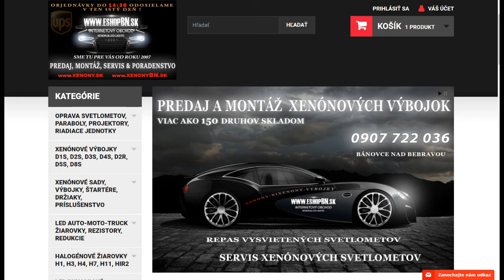Signalizácia cúvania 12V | 🛒 eshopBN.sk 📞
Signalizácia cúvania 12V

Akustická signalizácia cúvania 12V.

technické parametre

- 50 mA pri 12 V

- akustický tlak vo vzdialenosti 1 m 105 dB

- rozmery: v 52 x š 45 x h 59 mm

- pripojenie vodičov: červený +, čierny -